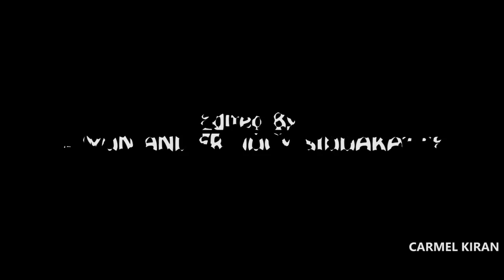ಮ್ಹಜೆಂ ಜಿವಿತ್ | Mhojem Jivit | Video Song | By Fr. Alwyn Sequeira